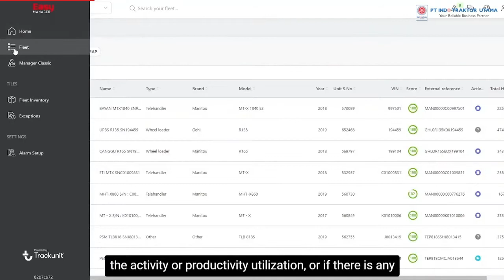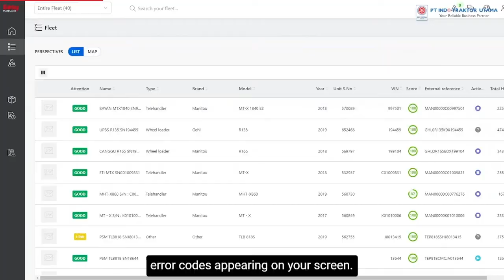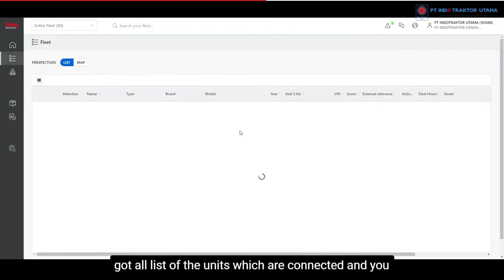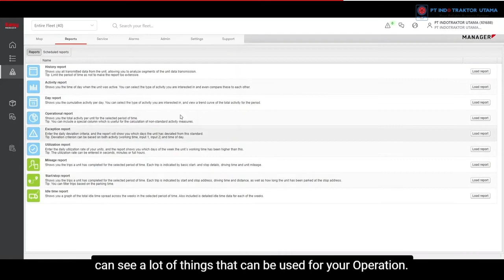Manitou Easy Manager Indonesia explained by Teguh Yahya, GM After Sales PT Indo Traktor Utama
Manitou has it's telematic solution called Manitou Easy Manager but, what actually is it? Find out here as explained by Teguh Yahya, our GM After Sales